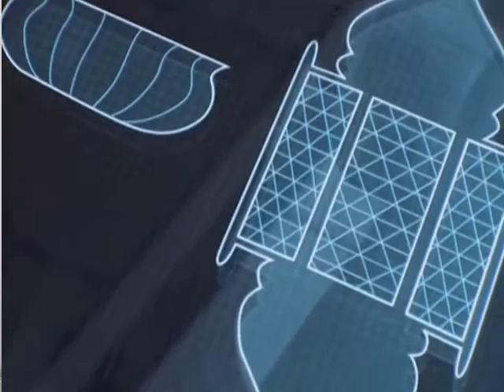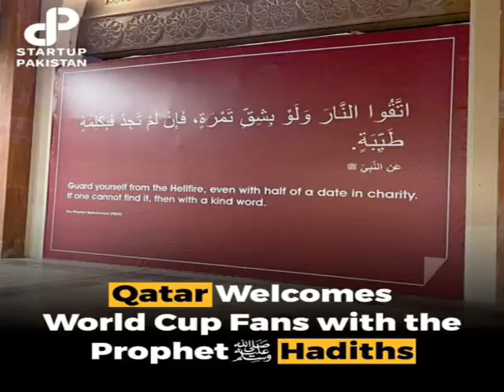Fifa World cup 2022 in Qatar Effects on Islam | Fifa World Cup Stage perform | Fifa World Cup cost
Fifa World cup 2022 in Qatar Effects on Islam | Fifa World Cup effect on Islam | Fifa World Cup cost
Your Quries: